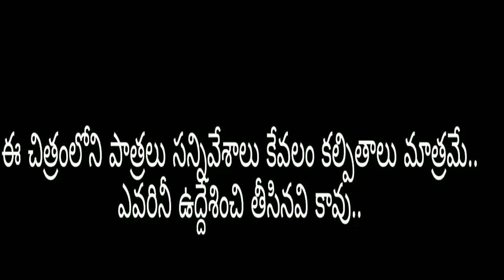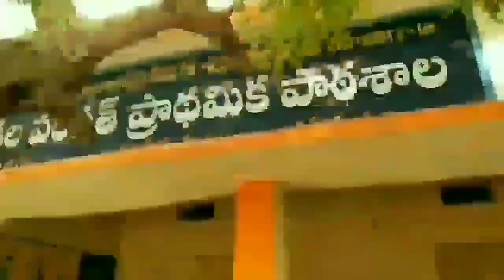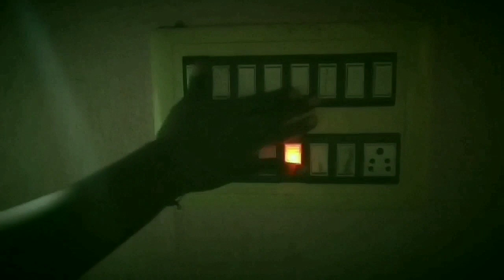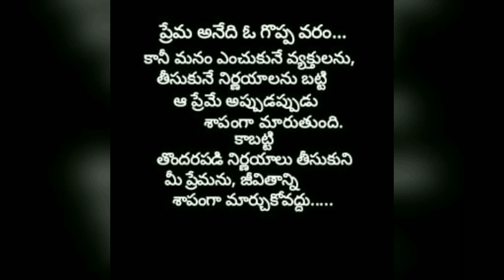Prema Telugu shortfilm 2019/Emai poyave cover song/Chandu Oppathoti/Mega Muni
Hiiiii friends...
Sorry for adding low quality sound in previous video...
We are replaced it with a new audio..
Hope you are understand and enjoy our shortfilm...

Give u r valuable suggestions in comments...